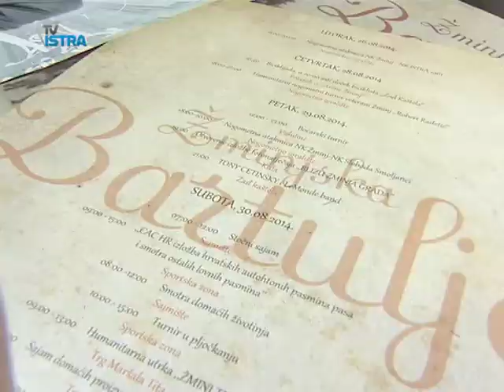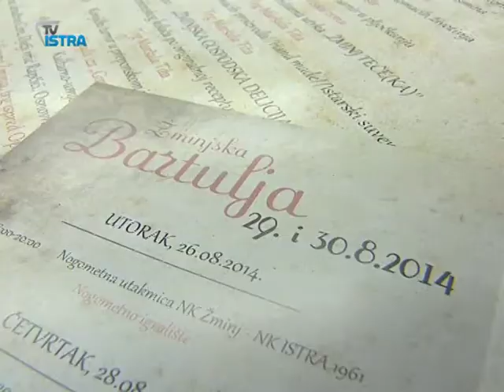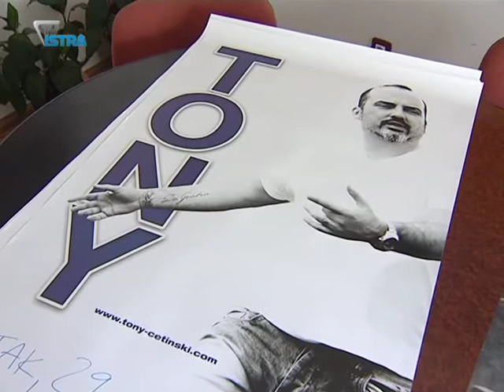Slijedi tradicionalna Bartulja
Za vikend se održava tradicionalna žminjska Bartulja. Sutra Žminjce i njihove goste zad Kaštela zabavlja Tony Cetinski, a u subotu Jasmin Stavros i Mauro Staraj sa svojom La bandom. Bogati sportski i kulturni program ove godine prate novine poput; izložbe pasa, konjičkog turnira i predstavljanje žminjske delicije.